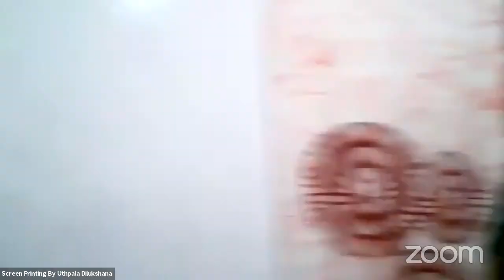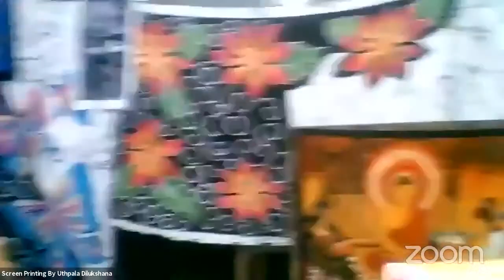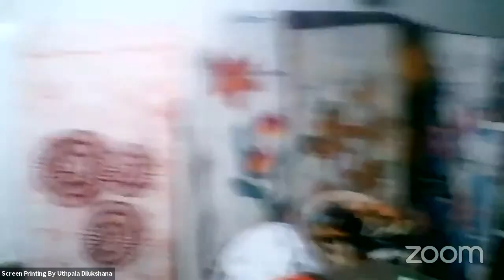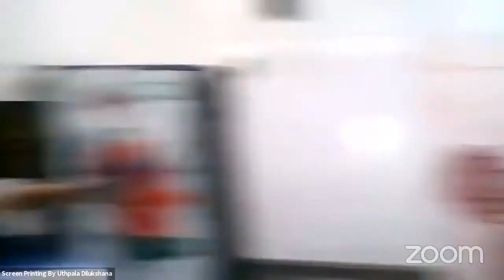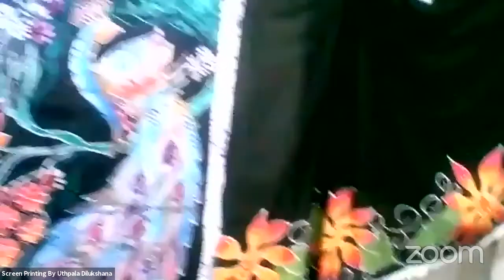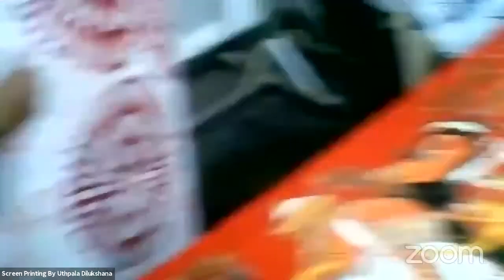Batik Free Online Class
We hope this video does a good job ahead of the first video on our channel.